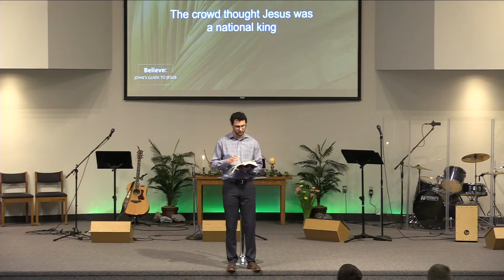Believe: A Different Kind of King || John 12:12-26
When Jesus rode into Jerusalem for passover, the crowd thought he was coming to be their king.  And he was, just not the kind of king they expected.